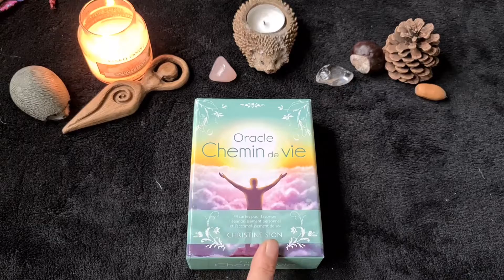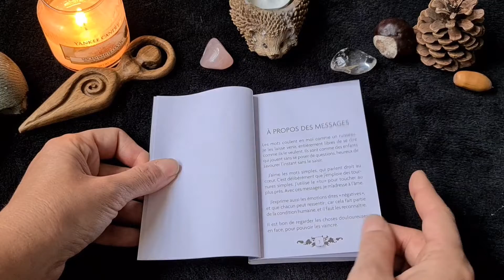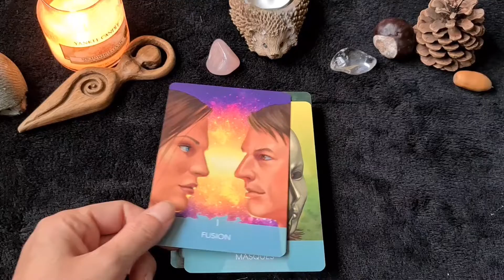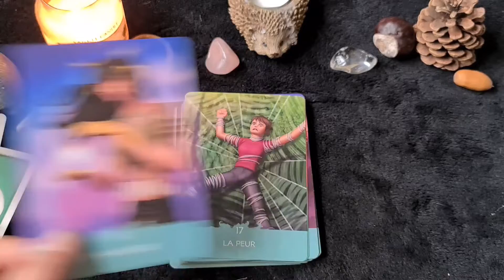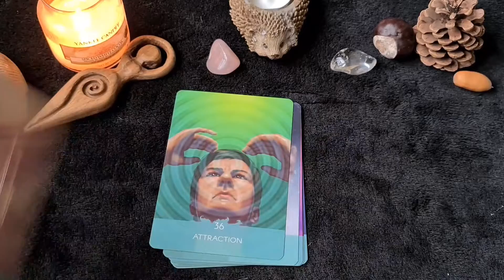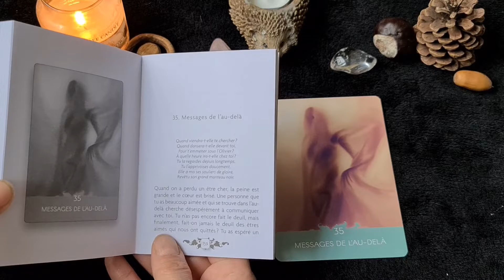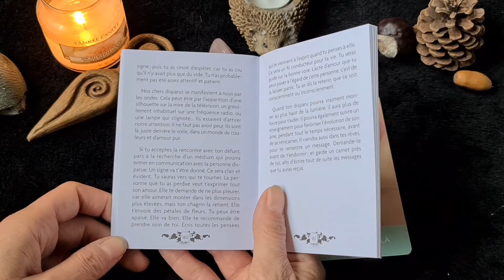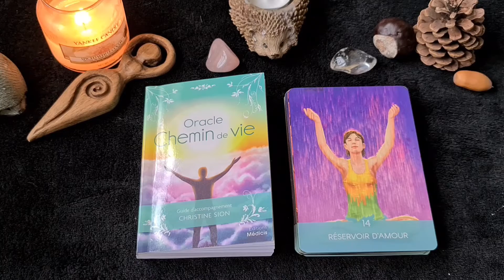L'oracle Chemin de vie de Christine Sion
Je viens vous présenter L'oracle du Chemin de vie de Christine Sion et qui est parut aux Editions Dervy Medicis aux Editions Tredaniel ( merci Isabelle ❤ ).
44 cartes pour favoriser l'épanouissement personnel et l'accomplissement de soi.
J'aime beaucoup les illustrations assez modernes et leurs couleurs, je trouves les illustrations très parlantes d'ailleurs.
Dans ce coffret, vous découvrirez 44 cartes oracle magnifiquement illustrées et accompagnées d'un guide, pour connaître différentes méthodes de tirage et savoir interpréter les messages des cartes.
Chaque jour, cet oracle vous aidera à identifier vos aspirations profondes et vous prodiguera avec bienveillance des conseils et des encouragements, pour que vous puissiez progresser sur votre chemin de vie. Vous serez maître de votre destin !